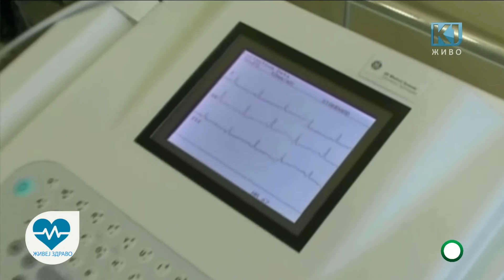ЖИВЕЈ ЗДРАВО - Д-р. Иван Милев - Интервентен кардиолог